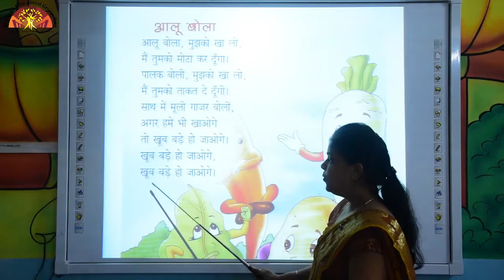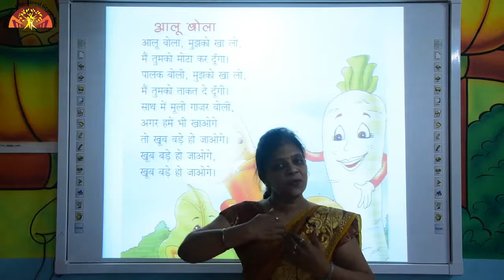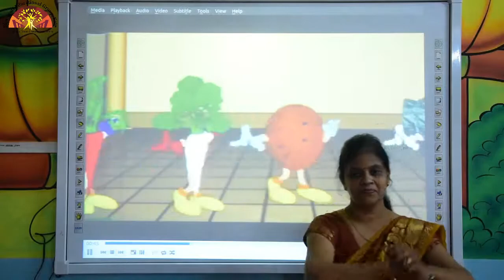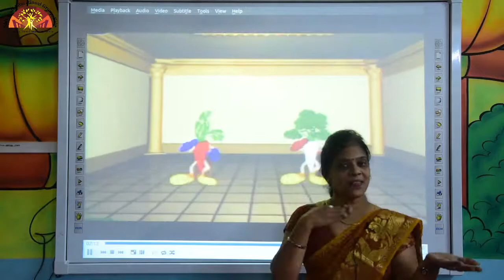Class-Pre Prep | Aalu Bola Hindi Rhyme | Shiv Jyoti Kids School | Affili. To CBSE |The Smart School